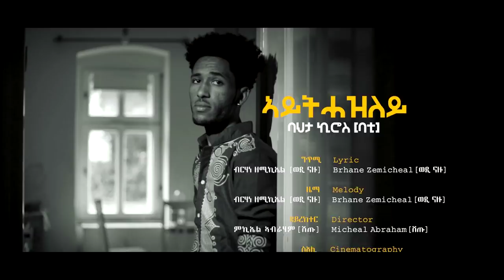Bahta Kiros - Aythazley (Official Video) | Eritrean Music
Eritrean Music : Bahta Kiros - Aythazley (Official Video) | Tigrigna Music.